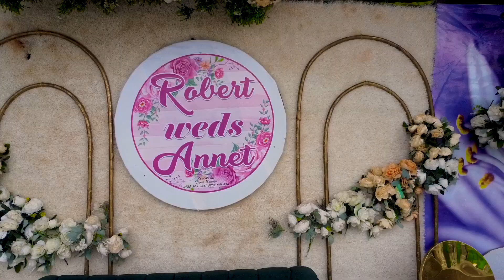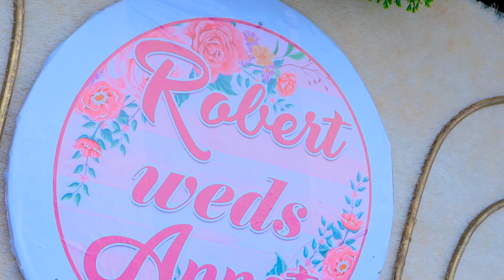ROBERT WEDS ANNET KIMANYA PARISH